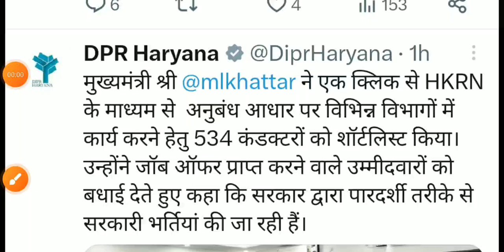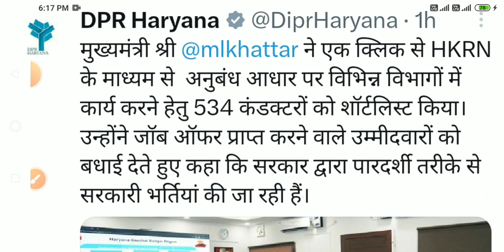534 कंडक्टर को भेजे गए शार्टलिस्ट मैसेज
534 कंडक्टर को भेजे गए शार्टलिस्ट मैसेज